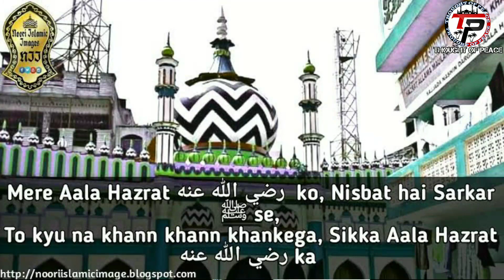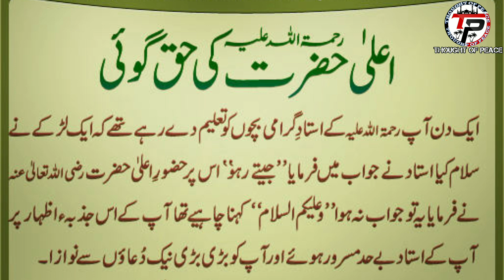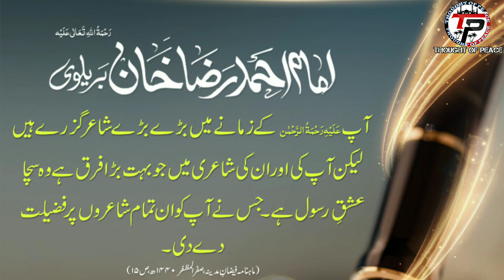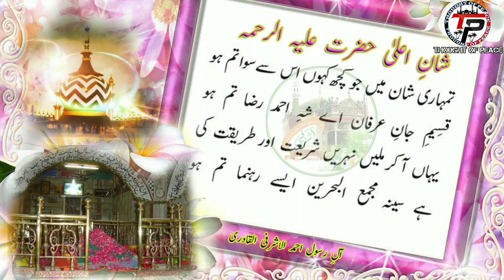Manqabat e Ala Hazrat. منقبت در شانِ اعلیٰ حضرت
Artist. M.Hasan Raza Ashrafi, Class :1st. Std at M.A.M
Written.. By.. Chand Ali Qamar Jamee.
Directed  & Edited by.. M. Chand Ali Qamar Jamee.
Uploaded By. Peace Team.